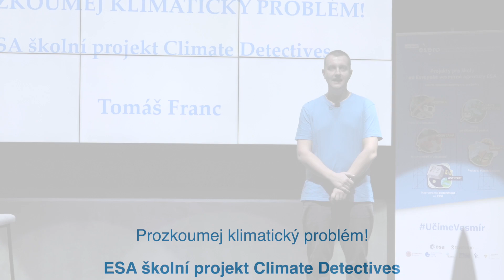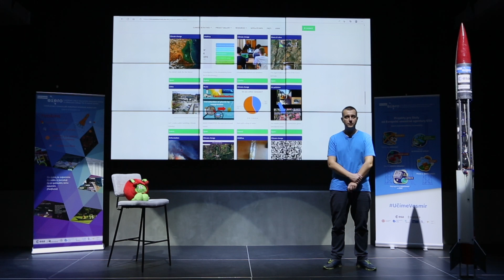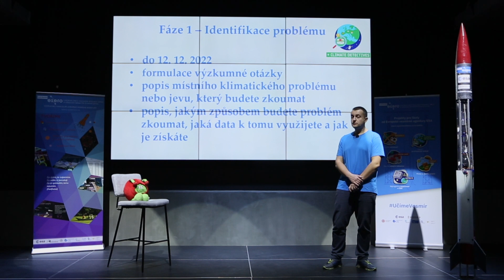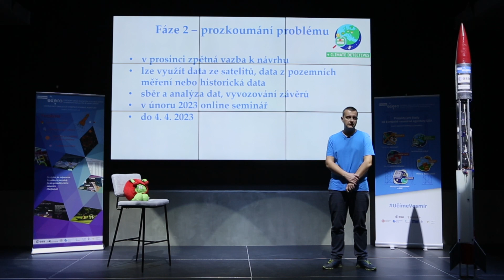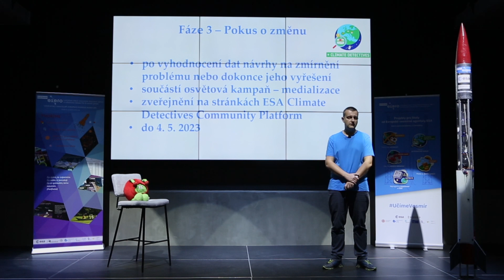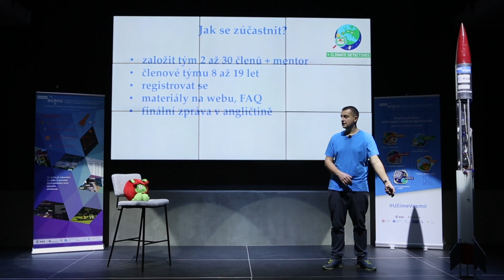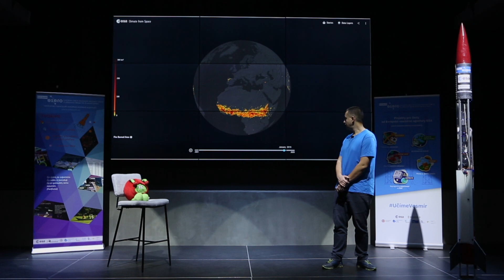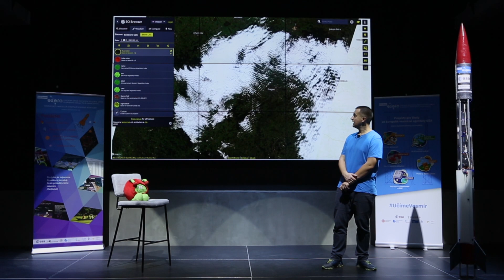Představení ESA školního projektu Climate Detectives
V projektu Climate Detectives mají týmy prozkoumat místní problém související se změnou klimatu pomocí družicových snímků nebo dat z pozemních měření. Svá zjištění následně týmy prezentují vhodným způsobem například v médiích. Během přednášky představíme ESA školní projekt Climate Detectives – o čem jsou Climate Detectives, jaká jsou pravidla pro účast v soutěži, jaké jsou termíny, tipy pro začátečníky, novinky v letošním ročníku.